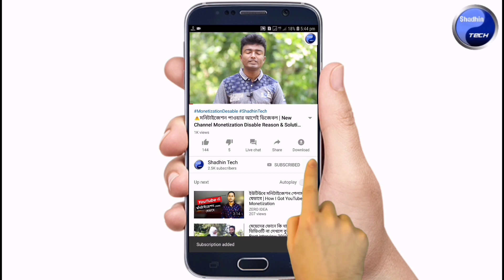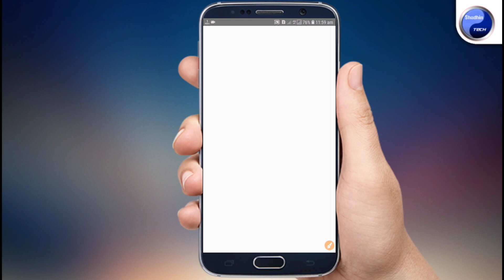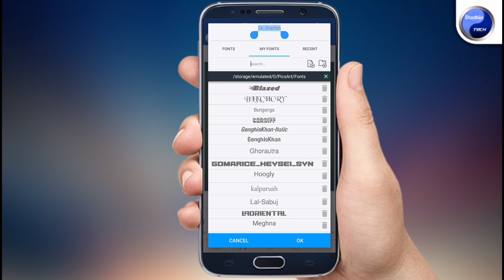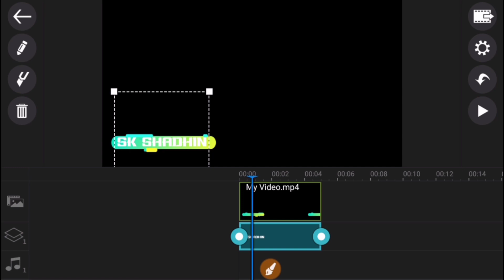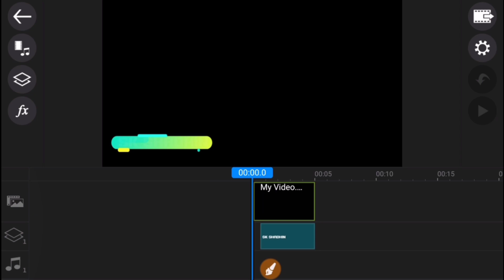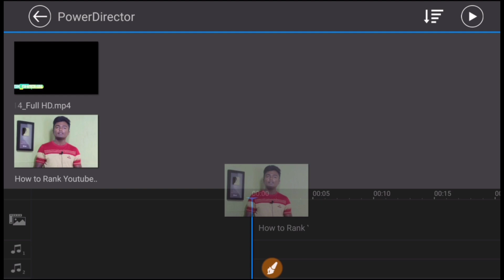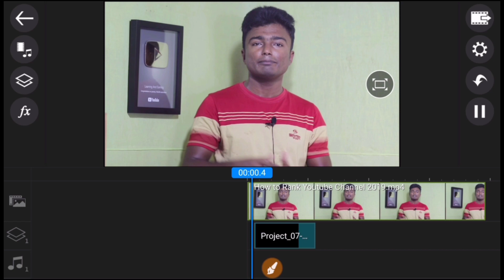How to Create Professional Lower Thirds Using Mobile | Free Lower Thard Templete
How to Create Professional Lower Thirds Using Mobile | Free Lower Thard Templete - This video showing how to create lower thard using mobile phone and how to make professional lower thards on mobile bangla tutorial

►► আরও দেখুন